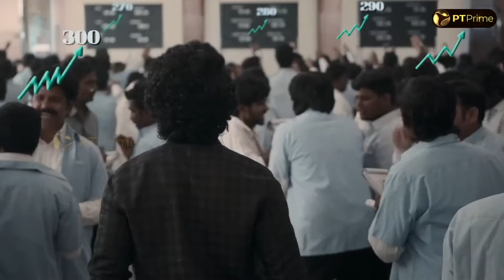Lucky Baskhar Review | Dulquer Salmaan | Meenaakshi Chaudhary | Ramki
Visit PT Prime Social Media pages,

Visit District wise information,